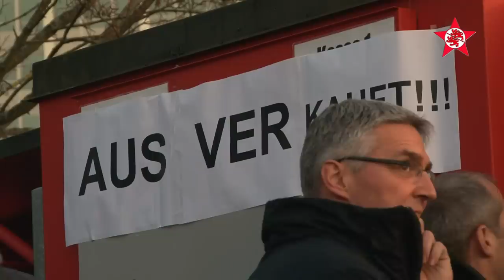Folge 38: Halbfinale - Toll gemacht, Jungs!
Das Cupmärchen geht weiter... Im Viertelfinale wurde der Favorit, der FC St.Gallen, nach Hause geschickt. Es war ein grossartiges, stimmungsvolles und dramatisches Spiel mit einem glücklichen, aber absolut verdienten Sieger. Und nun müssen sich die Basler fürs Halbfinale warm anziehen.